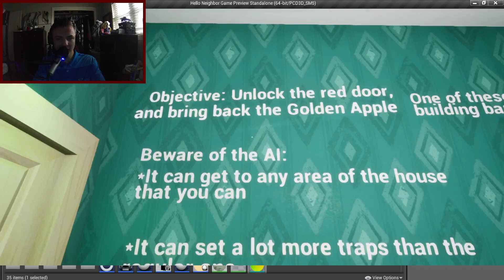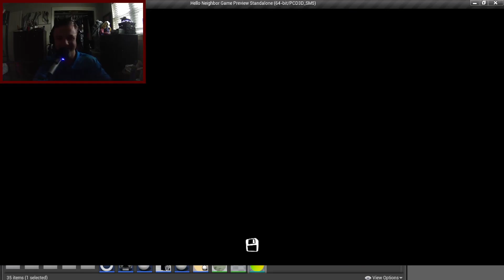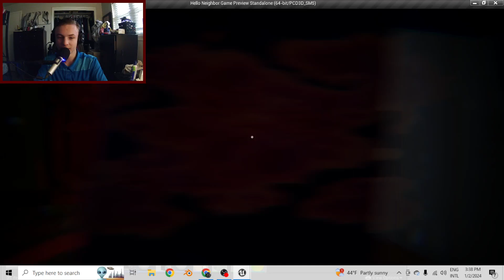Hello Neighbor mod: The Red Door